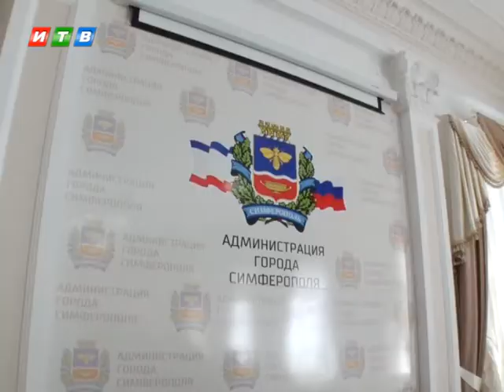Елена Проценко провела оперативное совещание впервые после выхода на работу